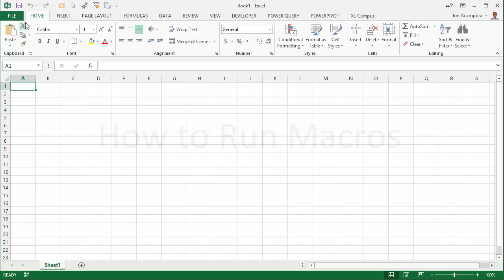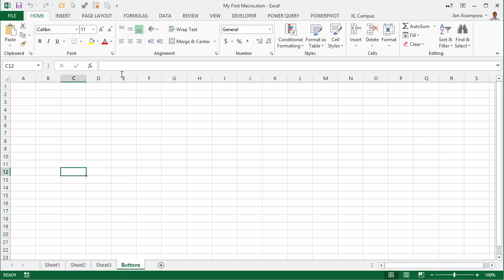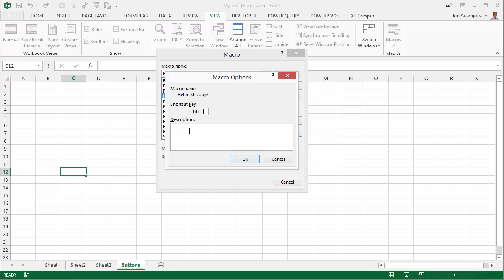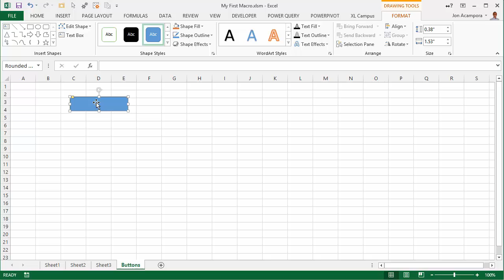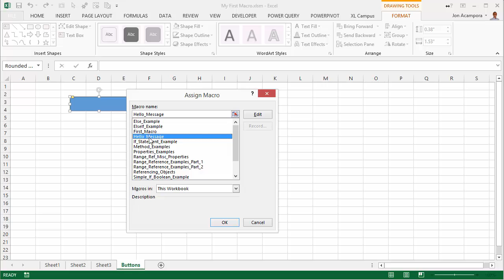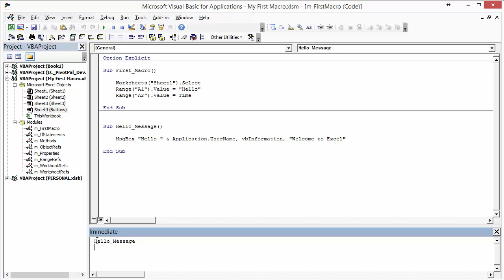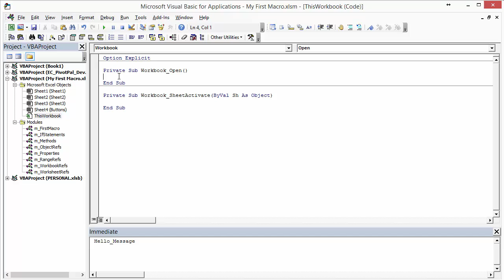7 Different Ways to Run a Macro in Excel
Learn different ways to run a macro in Excel, including how to create a button on the spreadsheet.

This video is from Module 1 of my VBA Pro Course.